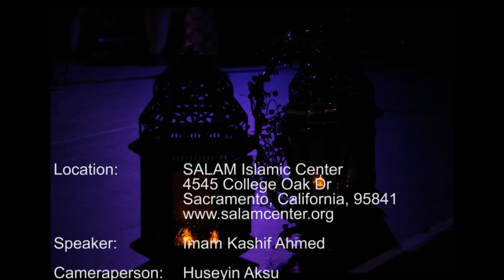Strive Towards Correct Actions - Imam Kashif Ahmed - April 8 2016 - SALAM Islamic Center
.As believers we often have the best of intentions before taking action. Praise be to Allah [God]!! We should also be conscious of one more important thing, the acceptance of those deeds by Allah. In order to increase our chances we should strive towards success by keeping our actions on the right path. In this insightful sermon, Imam Kashif gives practical advice on how you can stay on the path while following the examples of our beloved Prophet[pbuh]